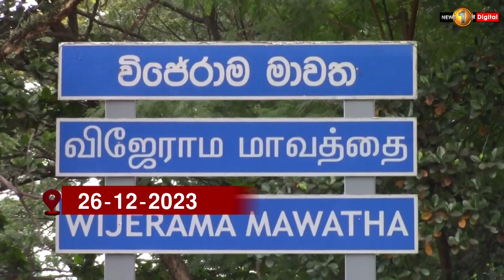WHAT DID HE SAY? Opinions Expressed on Keheliya Rambukwella's Statement to the CID